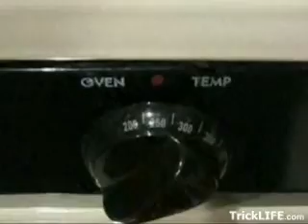How to make waterproof sand